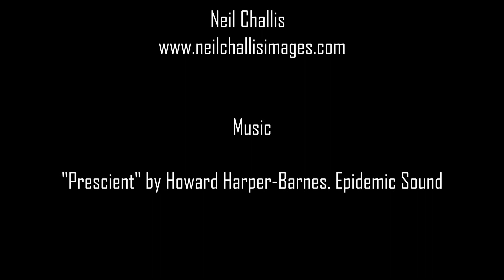SE Asia wildlife shot on a BMPCC 6k camera.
A collection of wildlife film footage shot on a BMPCC 6k. The video includes drone footage of tropical forest, macro video of insets, reptiles and a range of bird species. Challis Film works to support conservation groups and scientists in the communication of their important work to protect species, habitats and biodiversity. Photography and filmmaking have an important part to play in the challenge to conserve our dwindling natural habitats and wildlife.